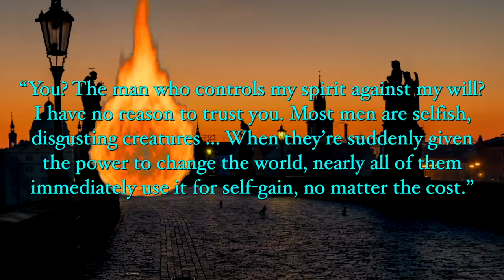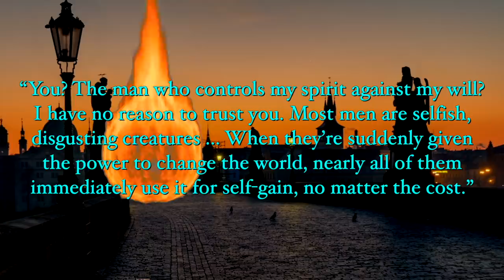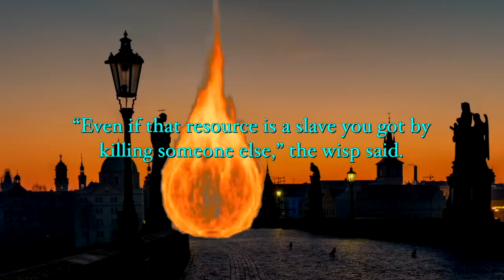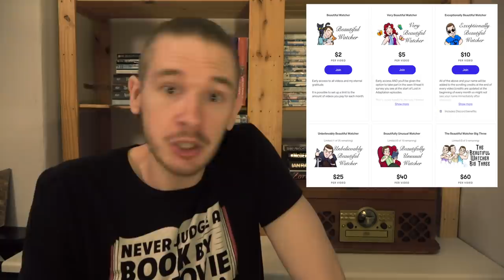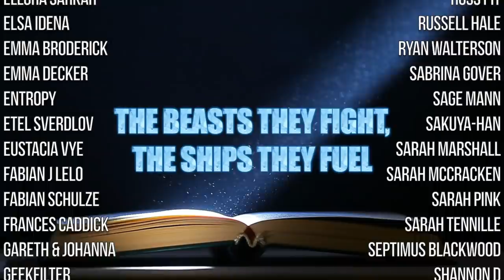I Started a Book for the Bisexual Vampires but Kept Reading for the Will-O-the-Wisp Bromance.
A quick look at The Lights of Prague by Nicole Jarvis.